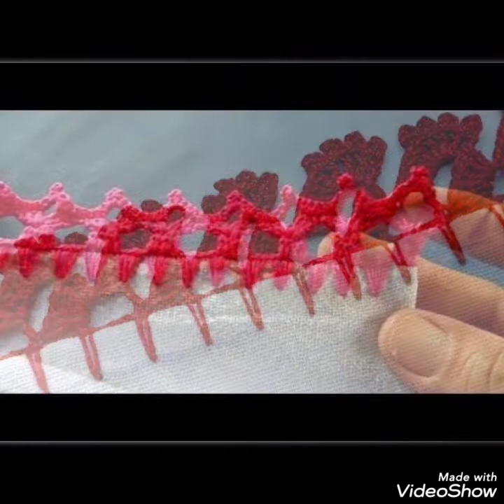Marvelous And Beautiful New Hand Crochet Lace Patterns For Table Clothes